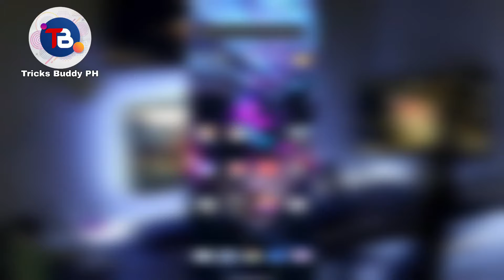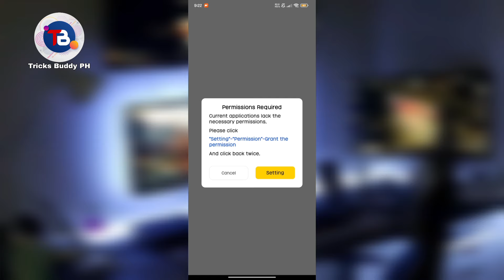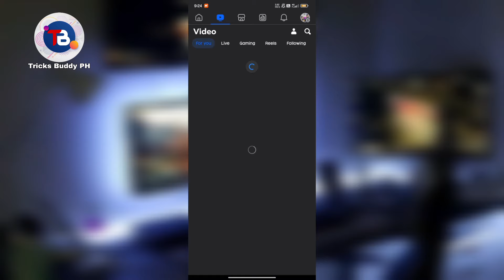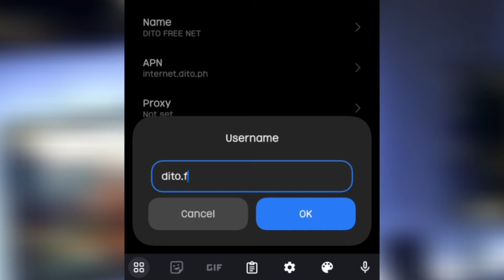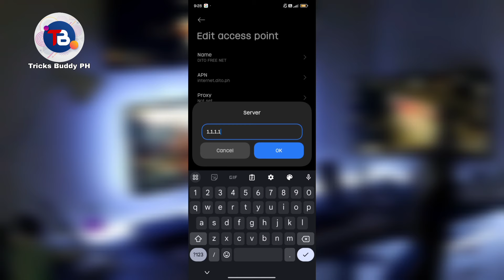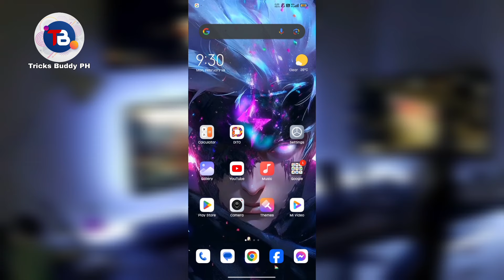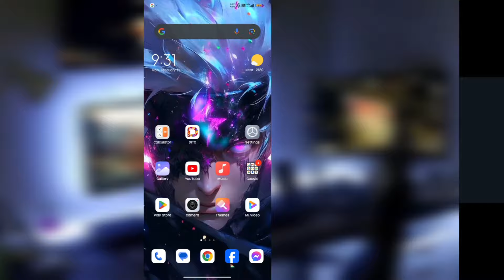DITO SIM may Libreng Internet na|Free Internet APN 2024|Tricks Buddy PH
Howdy Howdy mga ka Buddy,
Sa video na ito mga ka Buddy may ituturo ako sa inyong tricks para magkaroon ng libreng internet.
Pwede ito sa lahat ng networks
( Smart, Sun,TNT,Globe,TM,DITO Sim)
Working din ito sa Android,IOS,Pocket Wi-fi or any kind of device as long as napapalitan ang Apn.
Take note mga ka Buddy ito pong tricks na ito ay depende po sa lugar!

Try nyo tong Apn settings na ito:
Name: DITO FREE NET
APN: internet.dito.ph
Username: dito.free
Password: dito.free
Server: 1.1.1.1
Authentication Type: Pap or Chap
APN Type: default,xcap,supl
APN Protocol: IPv4/IPv6
APN Roaming Protocol: IPv4/IPv6
Bearer: Unspecified
And then Save!

Take NOTE: There is no SPONSORSHIP between me and any of the brand,logo, or app mentioned in this video!
There's no such activity like that!
🔰 Howdy Howdy mga ka Buddy This is Tricks Buddy PH, your friendly neighborhood Youtuber.
🔰 I'm making contents and video about Unboxing and phone reviews! And also I'm making video tutorials about APN Tricks, Android Tips and Tricks, Facebook and Messenger Tutorial and also Gcash Tutorials!
🔰 Here are some of my videos, come and check it out😊
Alisin ang ADS sa PHONE mo! How to Block POP-UP ADS From Android Phone|Tricks Buddy PH

🖌️ Editing Tools
 Picsart
 Inshot

Thank you for your support, enjoy watching 🤗
P.S.: Automatic SHOUT-OUT po sa next video sa mga mag li-like at share ng ating videos😍